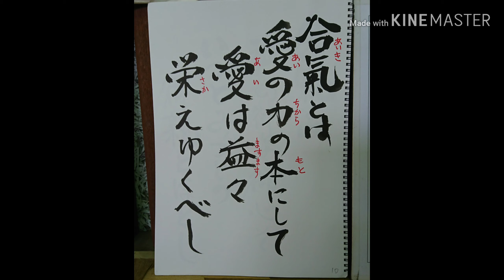心静かに、、、瞑想✨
山口県からハイサーイ🌺

今回の合氣道は、瞑想✨

 マスクの着用、除菌アルコール、換気、ソーシャルディスタンスに気をつけて✨稽古しました‼️

動画監修  はやた山です✨
動画編集 ゆーちゅーぱー🌟ワタル ナカヤマ